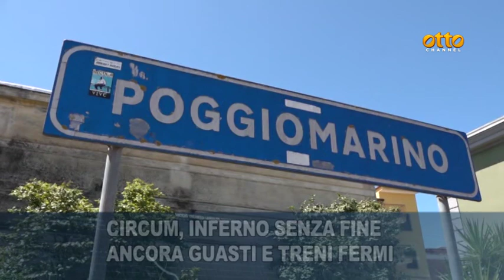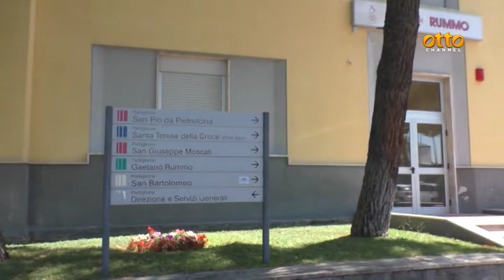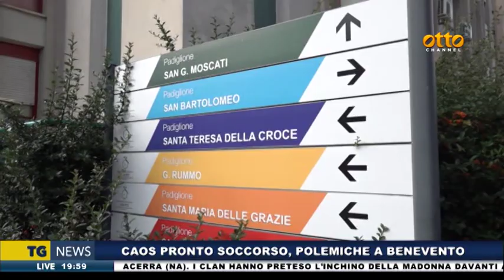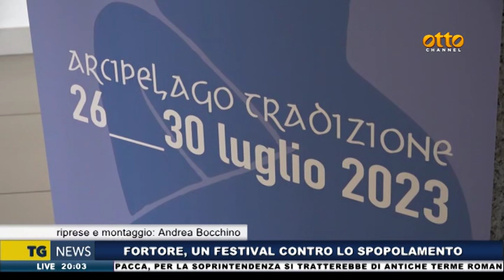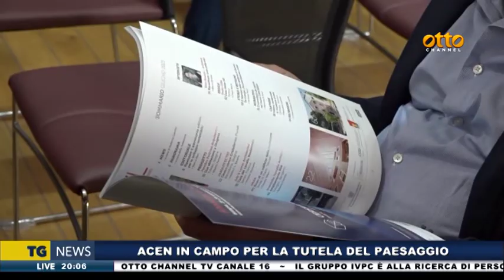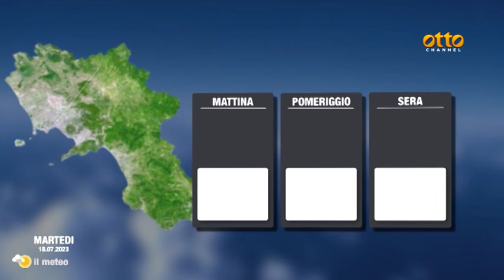Tg news 17 luglio 2023 - ore 19:45